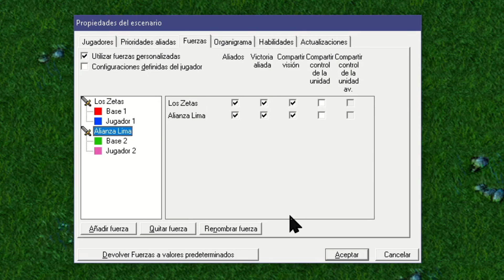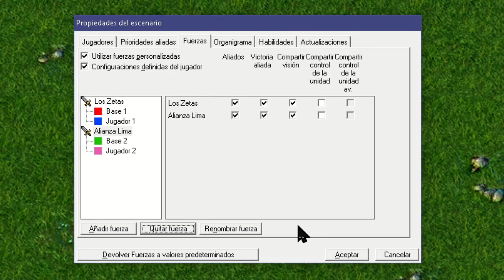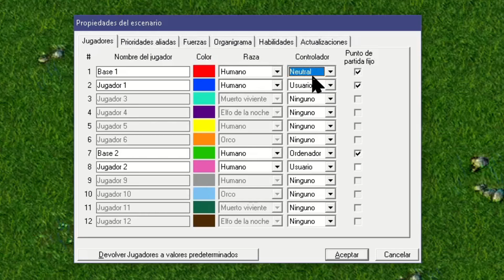【𝐓𝐔𝐓𝐎𝐑𝐈𝐀𝐋 𝐏𝐀𝐑𝐀 𝐍𝐎𝐕𝐀𝐓𝐎𝐒】 Crear Fuerzas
0:00 - Inicio​​
0:08 - Charla Chusca
1:00 - ¿Cómo agregar las Fuerzas? + Datos Extras
2:06 - Colocando Jugadores en las Fuerzas + Activar Opciones
3:28 - Cambiar el Nombre de las Fuerzas + Datos Extras
4:17 - Activar la Configuración Definida por Jugador
4:56 - Detalles Adicionales
6:11 - Final
Descripción: Vamos a enseñar el como configurar las Fuerzas en el Editor de Warcraft 3, para así distribuir los Equipos de manera automática.
Cualquier pregunta respecto al vídeo, puedes comentarla en el panel de abajo.